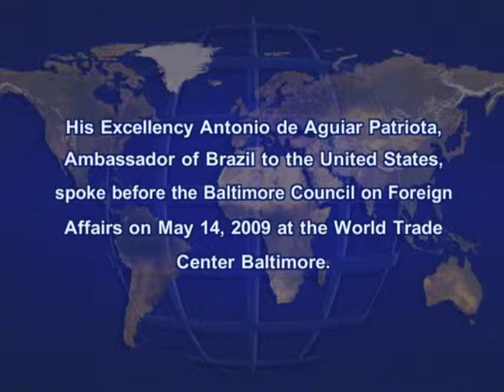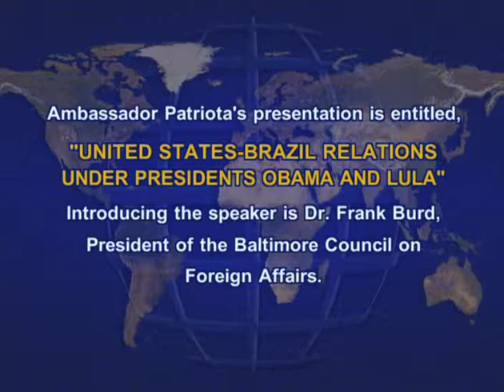United States-Brazil Relations under Presidents Obama and Lula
His Excellency Antonio de Aguiar Patriota, Ambassador of Brazil to the United States